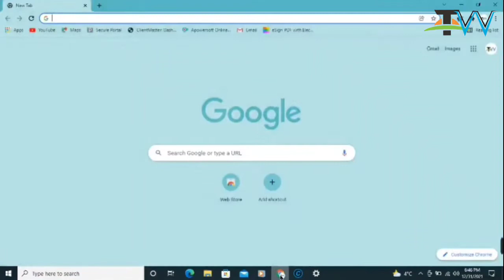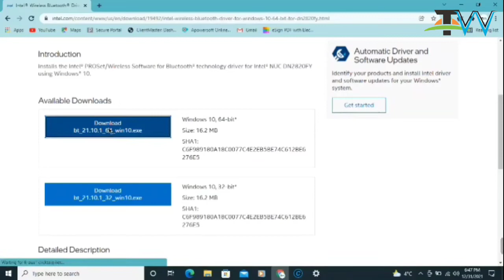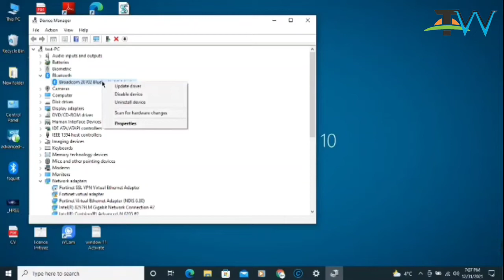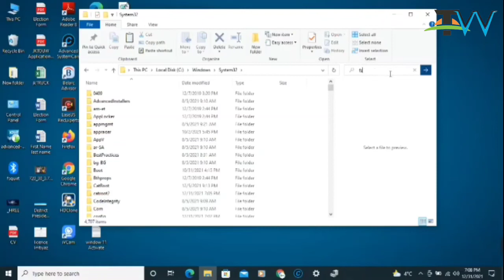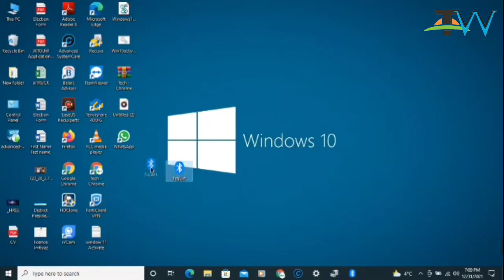Fix Bluetooth Not Showing in Device Manager icon Missing in Windows 10/8/7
In this short video tutorial we will show you how to fix the Bluetooth not showing in device manager issue in windows 10 /8 & 7

Topic Covered
Fix bluetooth not showing in windows 7
bluetooth icon missing in windows
how to fix bluetooth not working in windows
how to install bluetooth driver in windows 7
install bluetooth driver in windows 10
how to turn on bluetooth in windows 7

Gigabyte Bluetooth, Asus Bluetooth, MSI Bluetooth, Intel Bluetooth, Asrock Bluetooth, Foxconn Bluetooth, AMD Bluetooth,